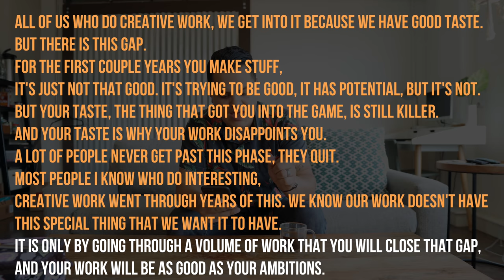WHY YOUR CONTENT SUCKS